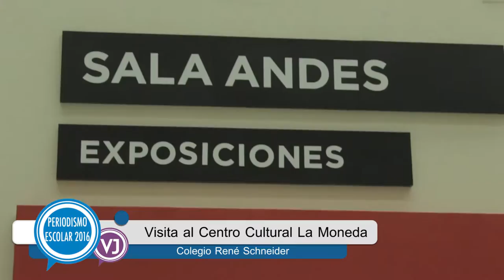Visita al Centro Cultural La Moneda - Escuela René Schneider